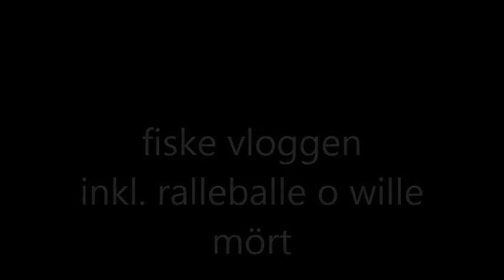fiske vloggen nr 3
tjenare fiskmåsar! en fin vlogg här med´nya galenskaper och idioti.